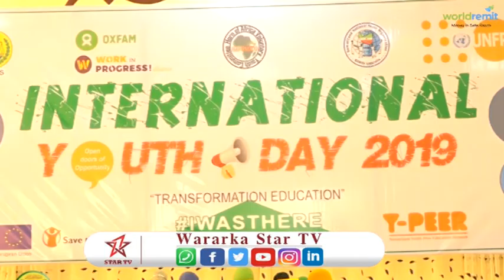Magaalad Hargeysa Waxa laga Xusey Maalinta Dhalinyarada Aduunka